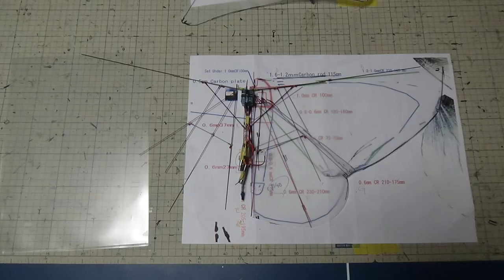サーボ駆動蝶型羽ばたき機 SFOCabbage124 24g : Flapping Test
1) 羽ばたきの振幅を増やすため、羽の大きさを小さくした。
2）ピッチ軸の安定のため後ろの翼を左右対称にReflex Surfaceとした。
3）左右への操縦は左右の羽の振幅の差を使って行った。本物の蝶のControlに近くなる。
4）Aileronで左右の羽を傾けることで重心位置が左右に動き、左右へのターンをおこなう。

Butterfly type ServoFlapOrnithopter
Width 550mm
Length 235mm
Weight 24g

2.4GHz PPM Rx
1cell Lipo convert to 6V

1   Bilateral Servo Flap between Max high point and Max low point
2   Change center of Flapping angle Horizontal (Ch1 aileron stick) and Vertical (Ch2 elevator stick)
3   Change flapping amplitude on each Servo (Ch4 rudder stick)

6V      -RAW pin( 6V from stepup DC converter)

Ornithopter,羽ばたき機,鳥,ロボットバード,RC,Servo,Arduino,蝶、butterfly , Cabbage Butterfly